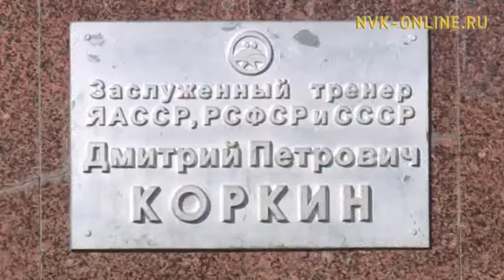Д. Коркин пааматынньыгар турнир ыалдьыттара сибэкки дьөрбөтүн уурдулар